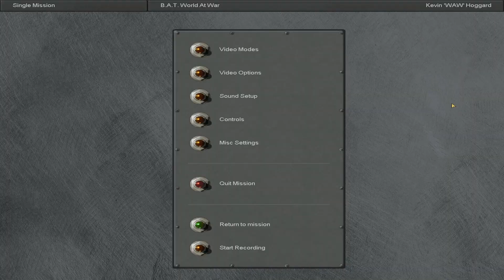JG 27 Campaign mission 1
Here is a campaign I am working on covering the JG 27 in the Battle of France, the Battle of Britain, the North African Campaign, and the defense of the Fatherland.

  This is done using BAT Flashpoint which can be downloaded here